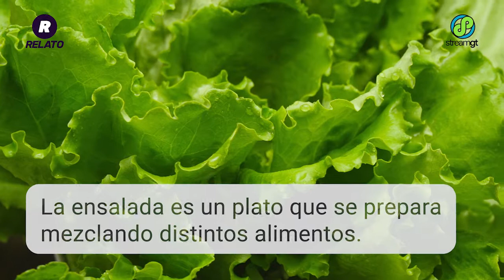Origen de las ensaladas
Los primeros registros de su elaboración se remontan al año 600 Antes de Cristo en Persia y se cree que su nombre proviene del termino latino “herba salata”. Según los romanos, este vocablo se refería a una forma de consumir vegetales aliñados con agua y sal. Deja que RelatoGT y StreamTV te cuenten todo sobre este platillo que, hasta el día de hoy nos sigue fascinando y es una parte importante de nuestra dieta. Conoce aquí todo sobre las ensaladas.